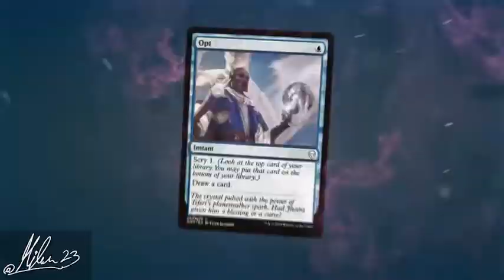MTG OFFICIAL LORE TRAILERS UPDATED 2019 ARENA RAVNICA Magic the gathering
Magic the gathering MTG OFFICIAL LORE TRAILERS UPDATED 2019 ARENA RAVNICA